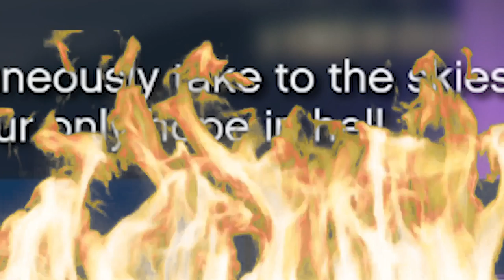CAR DARTS IS BACK! | GTA 5 Online (w/ H2O Delirious, Squirrel, & Rilla)